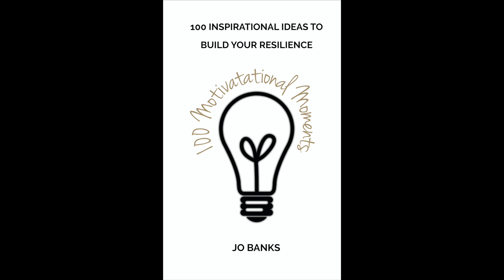Motivational Moment No 5 - Like Attracts Like - Jo Banks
Have you ever noticed that if you're in a bad mood, things tend to spiral and you end up attracting more negative thoughts, people and situations to you?

It's not a coincidence; in fact, it's quite the reverse.

For example, you start the day feeling positive and upbeat, but one negative thing happens, like stubbing your toe on the dresser. Before you know it, your day deteriorates into a ball of negativity.

'Like attracts like’ is a universal law; whatever energy you put out (positive or negative) you will attract more of the same back.

Therefore, it's essential to be conscious of your thoughts, changing any negative ones as soon as you notice them. Recognising thoughts that aren't serving you is the difficult part; changing them is relatively easy.

We can't always control what happens to us, but we can control how we respond. When you consciously CHOOSE to be optimistic and practise positive expectation, i.e., things will work out well; you will undoubtedly begin to attract more positive things to you.

Excerpt from 100 Motivational Moments - MM No 5 - Like Attracts Like - available from Amazon NOW!